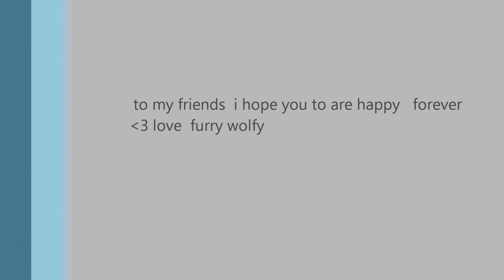furry love alex josh (furry wolfy)